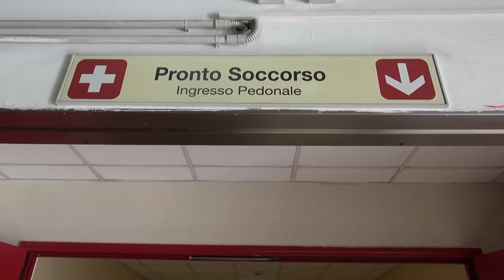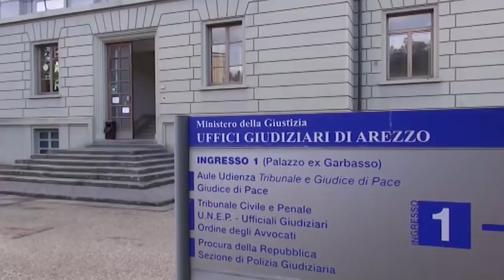Arezzo. Morì al Pronto Soccorso: il gip riapre le indagini